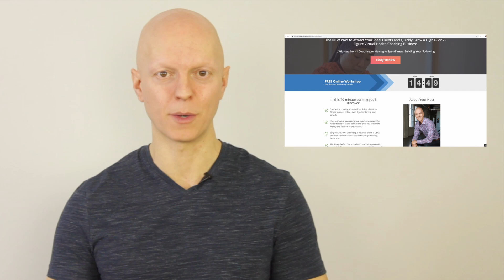Client Deep Dive: The Secret to Overcoming Your Fear of Charging More - HP 218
★☆★ Register for our FREE TRAINING: The Perfect Client Pipeline ★☆★

Welcome to the show, Healthpreneurs! We’ve got a special guest on the show for you today for our Client Deep Dive segment. Susan Gleaton is a registered dietician with an integrative and functional nutrition background. She helps her client overcome the inconvenience, overwhelm, and anxiety related to GI and digestive disturbances by getting to the root cause and fixing it.

Her main concern is her mindset around charging premium pricing. She feels like she’s always wanted to help those in need – whether they can pay what she’s worth or not – and finds herself losing confidence when charging more.

Remember, people will find a way to pay for what they need – if they believe they need it and are feeling the pain of not making a change.  And, the greater the investment, the more likely you are to get clients that are truly committed. It’s a win-win. Tune in to hear how Susan (and you!) can get paid what you’re worth and deliver the best results.

In this episode, Susan and I discuss:

- Her mindset around charging clients what she’s worth.
- The cost of a client’s pain.
- Why not doing anything is the real cost of inaction.
- How to frame a high price to your client.
- How to describe what you do.
- How she feels about our program.

ABOUT YURI ELKAIM
Yuri Elkaim is the founder of Healthpreneur® - the world’s #1 coaching and training company for health and fitness experts who want to start and scale high-end coaching businesses. He’s also a former pro athlete, New York Times, Wall Street Journal, and USA Today bestselling nutrition author, keynote speaker, and CEO of a multiple 7-figure online health company that he started back in 2006 that has now helped more than 500,000 to better health.